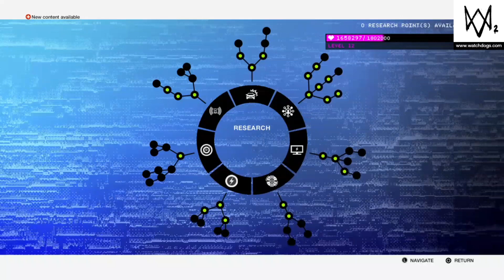WATCH DOGS 2 PS4 Walkthrough Gameplay | LENNY END OF DAYS | Part 17 (FULL GAME)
Welcome to part 17 of WATCH DOGS 2

NEW Watch Dogs 2 Gameplay Walkthrough Part 1 on PS4. This Full Game Watch Dogs 2 Walkthrough Gameplay will include a Story Missions, Cut Scenes, Characters, Marcus, Wrench, Sitara, Operations and the Full Story until the Ending of the Single Player Campaign. Thanks Ubisoft for Watch Dogs 2!

since than we have gained over 200 Subscribers and it made me positively happy to keep going. Also I would like to say THANK YOU for supporting me ❤️❤️